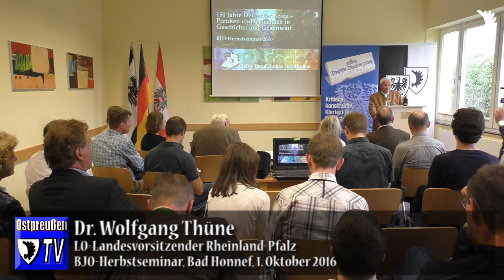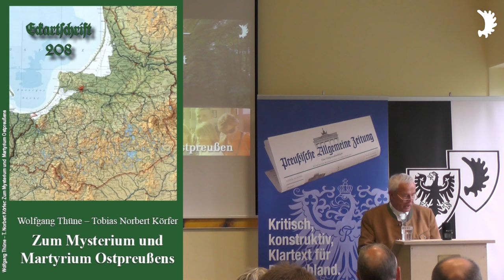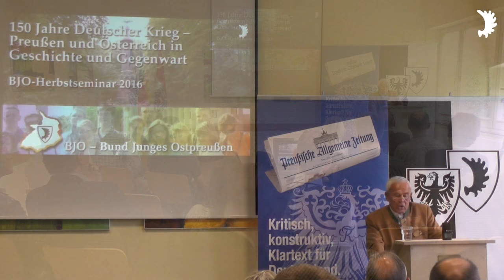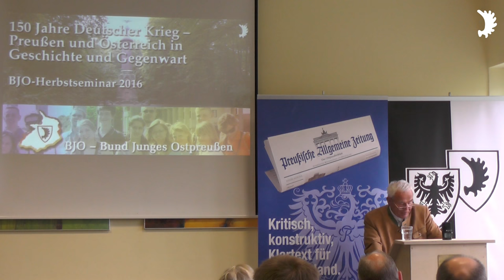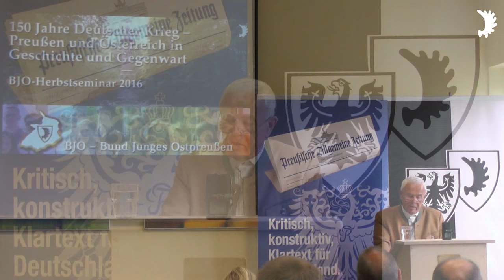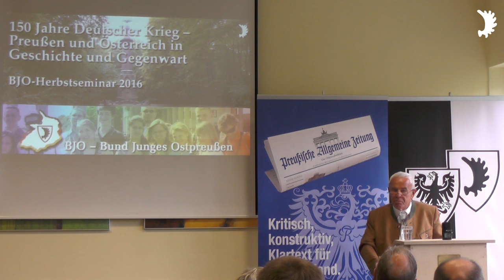Dr. W. Thüne: Zum Mysterium und Martyrium Ostpreußens (Erd- und Frühgeschichte, Mittelalter)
BJO-Herbstseminar „150 Jahre Deutscher Krieg – Preußen und Österreich in Geschichte und Gegenwart“, 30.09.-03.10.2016 in Bad Honnef

Das blutige Ende des deutschen Dualismus/Im Bruderkrieg von 1866 bricht Preußen Österreichs Widerstand gegen die kleindeutsche Lösung:

Geopolitik statt Selbstbestimmung/Bei der Ziehung der Grenzen in Mitteleuropa gerieten 1918/1819 viele Deutsche unter fremde Herrschaft:

»Österreich ist das, was übrig bleibt«/Durch den Vertrag von Saint Germain wurde Österreich zum Kleinstaat – Folgen bis heute: